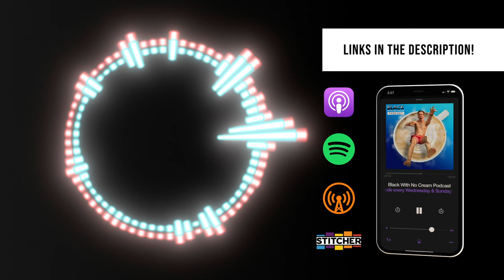Steadicam operator talks “GIMBALS VS STEADICAM” | Which one is better?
Enter the contest - Thor is one of the illest Steadicam operators in Hollywood! He's worked in the industry for years and has worked on massive projects for some of your favorite artists.